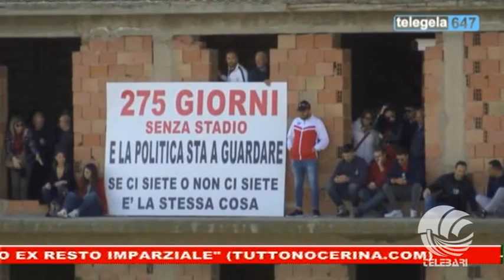TB Sport 29 11 18